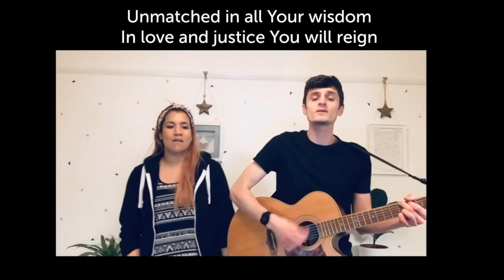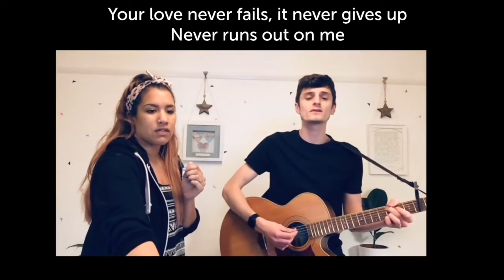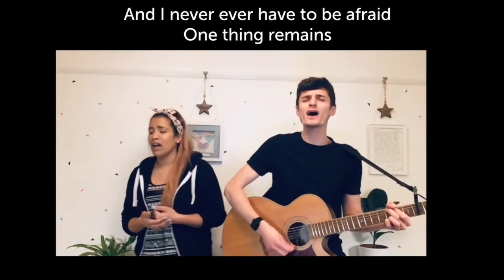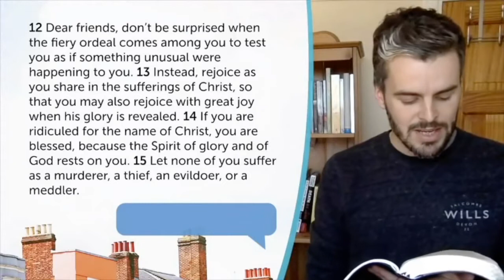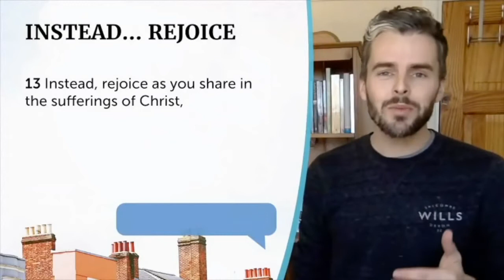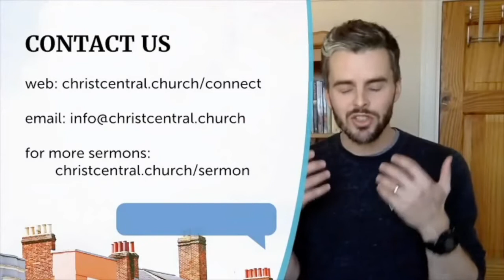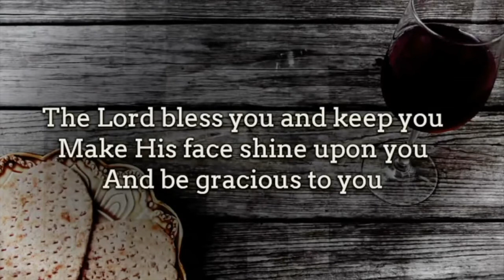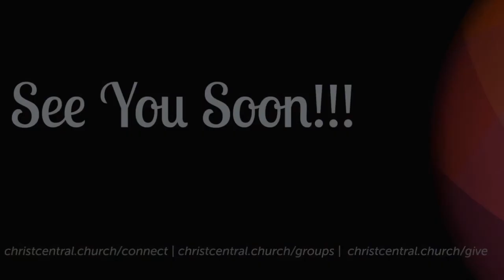LIVE Meeting Sunday 29th March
This is our Sunday Live Stream from 29th March.  It's been re-uploaded due to technical difficulties.